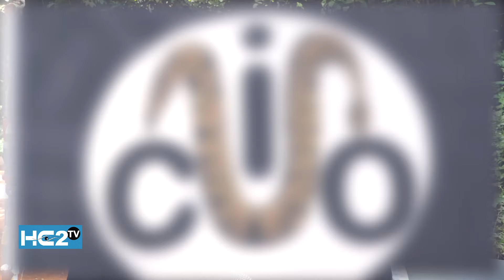Carnaval International de Ouidah: La délégation de la MARTINIQUE sur les traces du Roi BEHANZIN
Le héros anticolonialiste, le Roi Béhanzin, référence et source d'inspiration pour la jeunesse martiniquaise contre la colonisation française, reste le principal motif de la présence des membres de l'Association Diaspora Sans Frontière au Carnaval International de Ouidah (CIO) 2023. Propos recueillis.